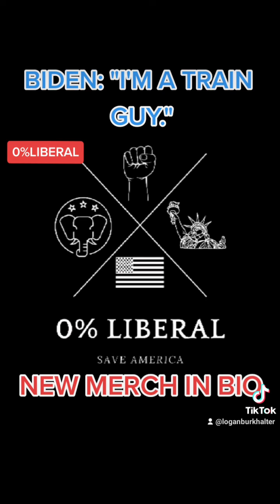HEY MAN WILL YOU SHUT UP ABOUT THESE TRAINS